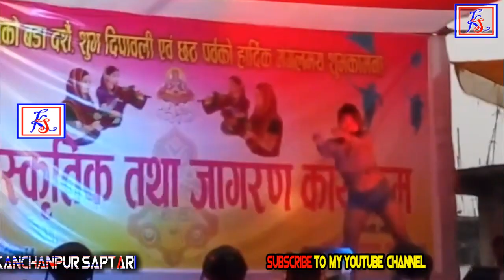दशैं_Special_part_9 at kanchanpur saptari